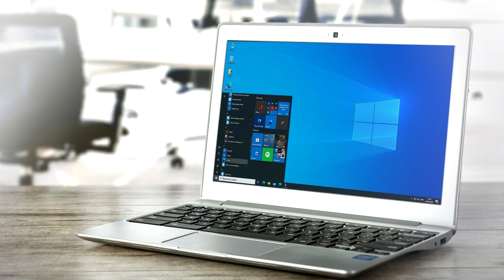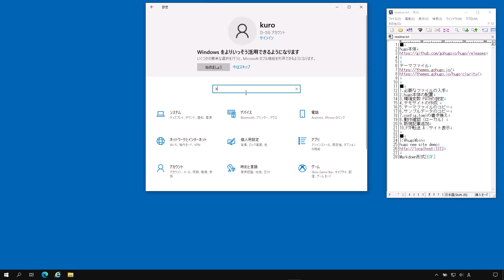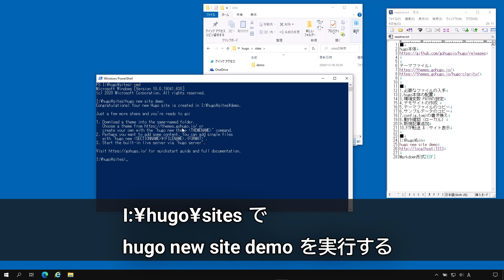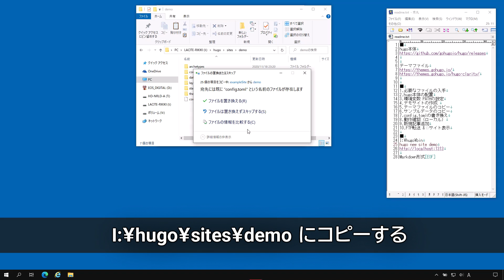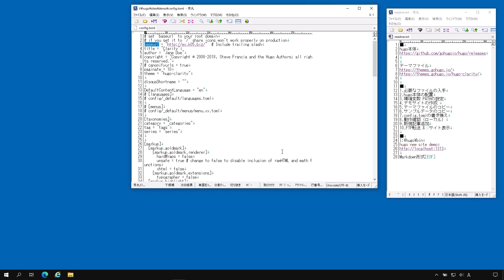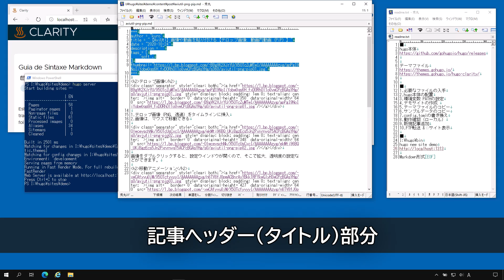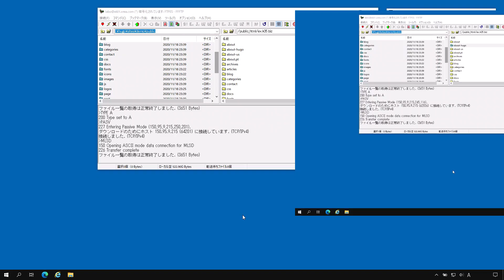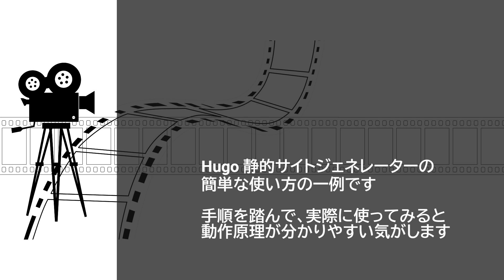Hugo (Windows）でWebページ作成して、レンタルサーバーにアップロードする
関連ブログ記事
Hugo をWindowsで使う – 某氏の猫空

Chapters:
0:00  Intro
0:19  1.必要なファイルの入手
0:59  2.Hugo本体の配置
1:32  3.環境変数 PATHの設定
2:00  4.デモサイトの作成
2:41  5.テーマファイルのコピー
3:26  6.サンプルデータのコピー
4:02  7.config.tomlの書き換え
4:36  8.動作確認（ローカル）
5:29  9.新規記事を追加
6:46  10.FTP転送 & サイト表示